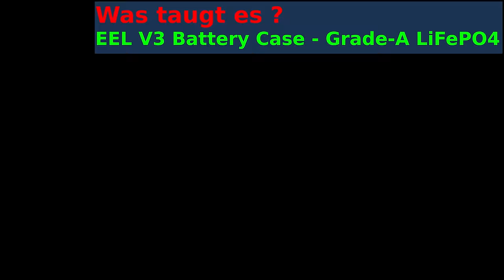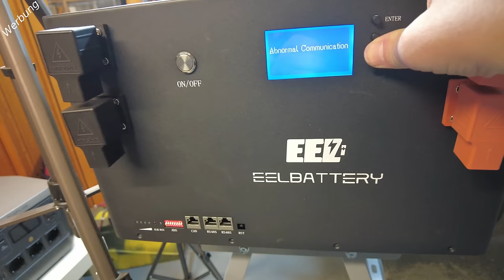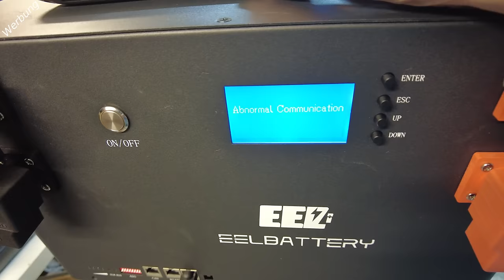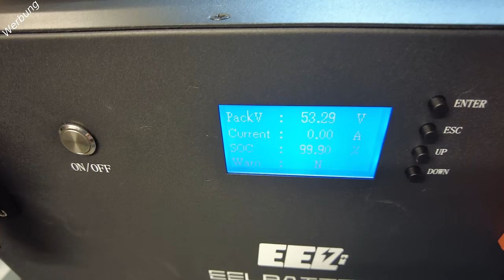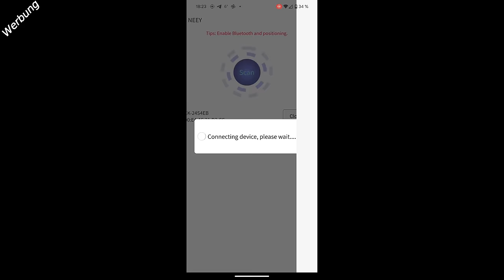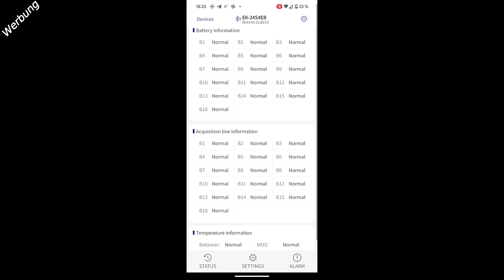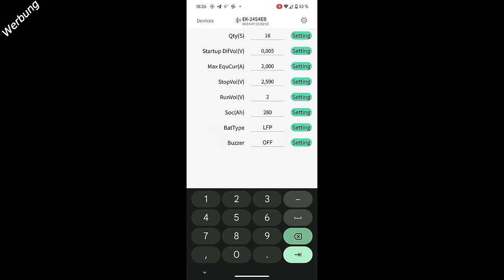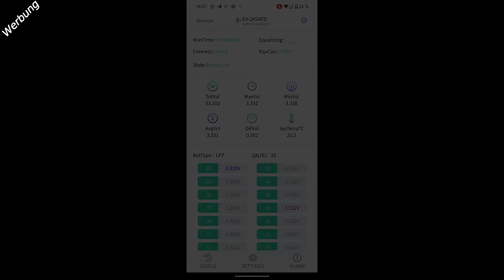Was taugt es ? EEL V3 DIY Battery Case - Grade-A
In diesem Video präsentiere ich euch eine detaillierte Aufbauanleitung für das aktuelle EEL-V3 DIY Battery Case inklusive der Grade-A Doppelpol Zellen von EVE, bezogen beim renommierten Händler EEL-Battery. Ich zeige Euch den kompletten Aufbau bis zum fertigen Akku und auch ein paar Stolpersteine, die es zu beachten gibt.

Wenn auch ihr Interesse an diesen herausragenden Zellen oder Gehäusen habt, könnt ihr sie über folgenden Link beziehen*

Die Bauteile werden je nach Verfügbarkeit entweder aus einem Lager innerhalb der EU oder direkt aus China versendet.

Das Tool zum Konfigurieren des BMS mit Bluetooth findet Ihr

Bleibt dran, um keine Updates zu verpassen, und seid gespannt auf die aufregenden Entwicklungen in meinem Energieprojekt! 🌐🔋

▬ Kanalunterstützung ▬▬▬▬▬▬▬▬▬
Die Erstellung dieser Videos ist sehr aufwendig und kostenintensiv. Wenn ihr uns unterstützen möchtet, könnt ihr das gerne hier machen

Ihr könnt uns und viele andere PV-Enthusiasten in unserem Discord-Channel erreichen

▬ Hardware Liste ▬▬▬▬▬▬▬▬▬
Innenwiderstands Messgerät*
Benning Stromzange*
Mega Sicherungs Halter*
Mega Sicherungen 58 Volt*
175 Ampere Stecker*
EBC-A40L Kapazitätstester*
NEEY 4 Amp Active Balancer*

▬ Mein Werkzeug ▬▬▬▬▬▬▬▬▬
Isolierte Schraubendreher*
Isolierter Knarrensatz*
PROXXON Super-Sicherheits- und Spezialbitsatz*
PROXXON Ratsche/Bitsatz*
Aderendhülsen Zange*
Hydraulischer Transportwagen*
Wiha isolierter Steckschlüssel Satz*

▬ Solar Zubehör ▬▬▬▬▬▬▬▬▬
40-60 V auf 12 V DC-DC Wandler*
Mega Sicherungshalter*
Victron 150 V MPPT*
Victron MPPT 450/100*

ACHTUNG: Das Anschließen von vielen der Victron Geräte gerade im 230/400 Volt Bereich dürfen nur ausgebildete Fachkräfte durchführen. Ich nenne hier nur Beispiele, welche keine Anleitung zum selber machen sein sollen. Bitte seid sehr sehr vorsichtig !!